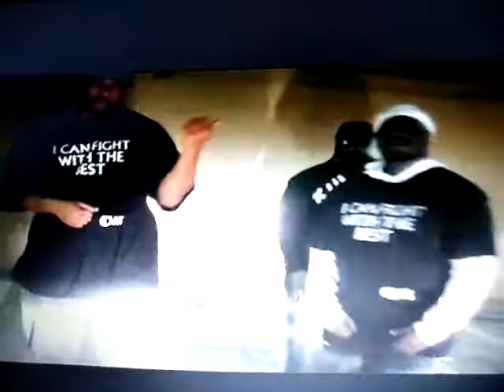HAPPY B DAY JIMMIE STUBBS CAP CITI KUSH BOYS